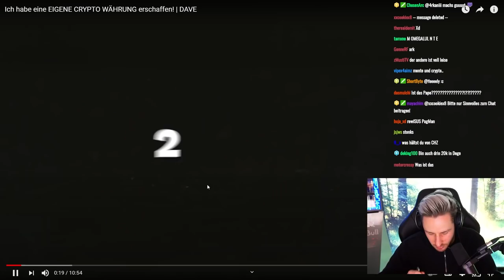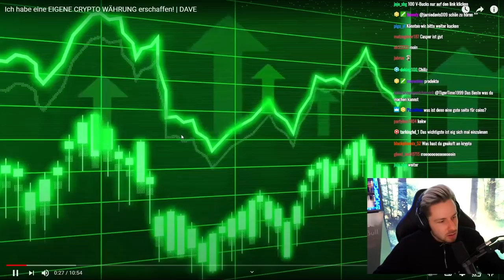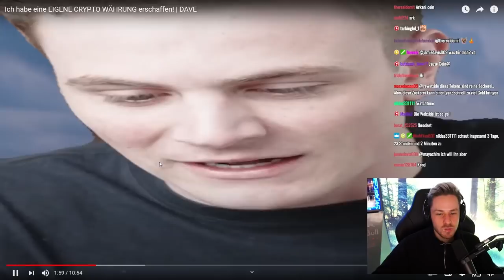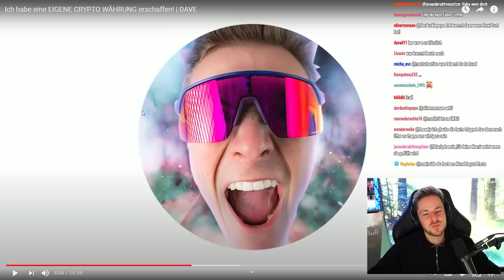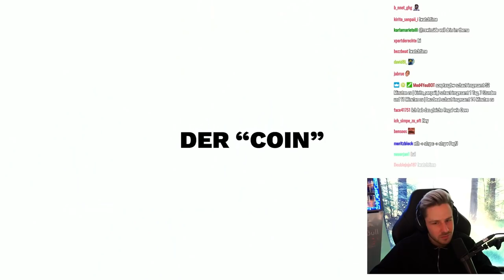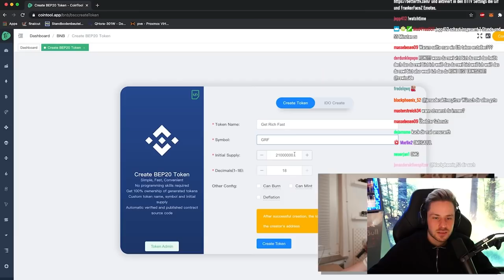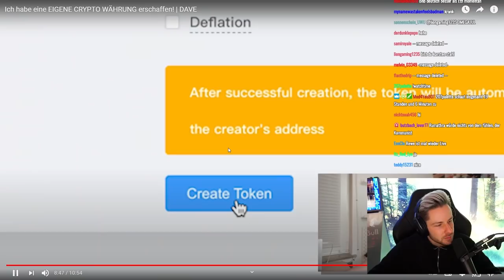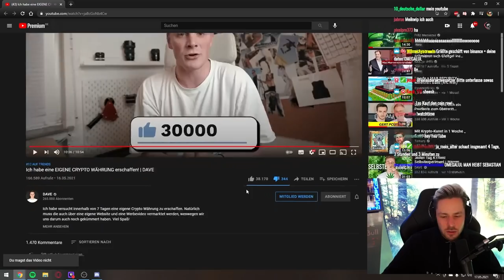Reaktion auf Ich habe eine EIGENE CRYPTO WÄHRUNG erschaffen! | DAVE